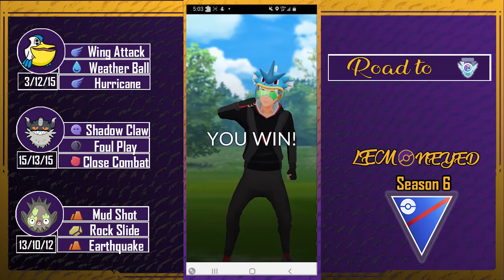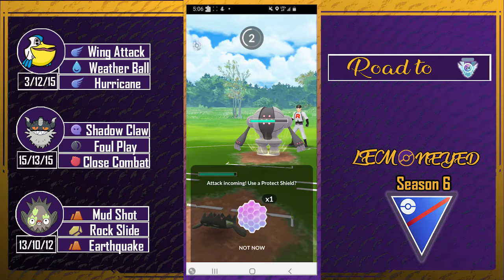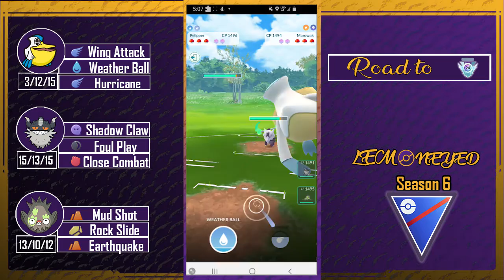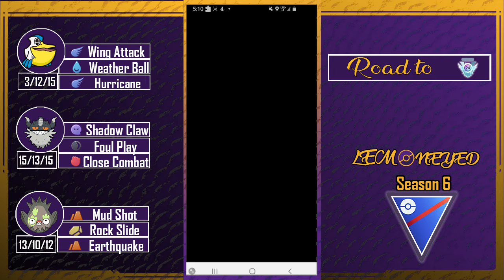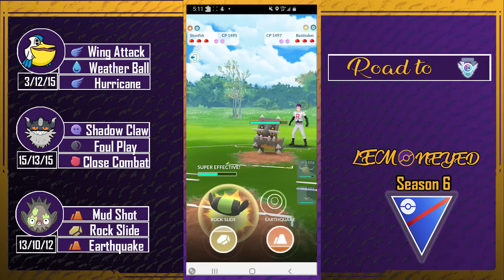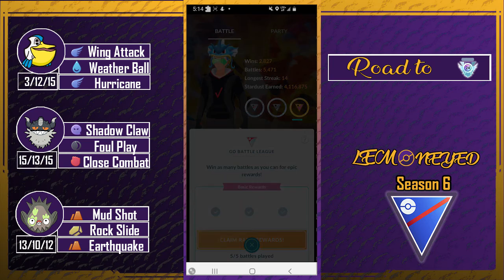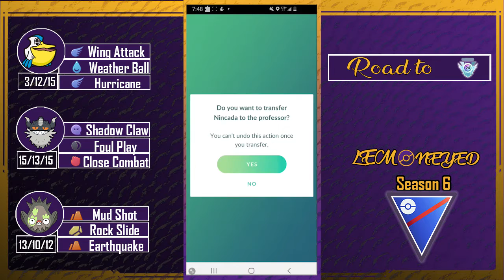Final Battles of Great League - Pokemon Go Battle League